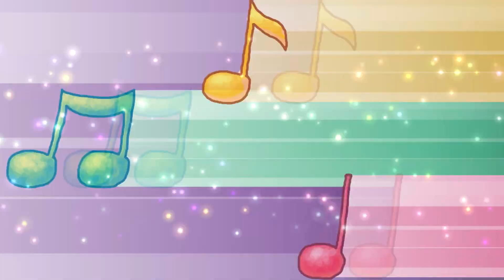牛奶與麗麗：032【大象】烏克麗麗教學｜兒歌｜Ukulele｜樂譜｜如何彈烏克麗麗｜基礎彈唱示範｜和弦｜音樂演奏｜入門課程｜尤克里里【親子台】momokids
【節目簡介】
主持人用簡單和弦彈奏節目主題曲，做為節目的暖身開場！接著彈奏大家耳熟能詳的歌曲，例如：小蜜蜂、小星星、捕魚歌。
每集教授一首歌曲。烏克麗麗老師用分解動作，從左、右手的彈奏與和弦按壓等，一步一步教導觀眾，讓大小朋友都可以一起來學烏克麗麗。
教導完今天歌曲的和弦之後，主持人與老師共同教唱1-2遍，完整呈現今天歌曲。再帶著大家即興創作，讓大朋友小朋友，都可以發揮自己的無限創意，輕鬆寫出歌曲，趕緊跟著主持人與烏克麗麗老師，輕鬆來學烏克麗麗。

★豐富的音樂元素  讓大小朋友輕鬆學會樂器
全世界最簡單、最好玩的樂器之一！
外觀小巧輕便，像是一把小玩具的夏威夷小吉他－烏克麗麗，也可以像吉他一樣彈出輕快好聽的弦律，即使是完全沒有音樂基礎的小朋友，也可以享受自彈自唱的快樂，並從中學習各調音階及和弦理論，讓小朋友快樂輕鬆的學習樂器，更是學習入門吉他前的最好選擇。
★簡單明瞭的分解式教學   讓大家一目瞭然
主持人會現場示範教學，從挑選烏克麗麗到基本和弦，甚至彈奏歌曲，通通用最簡單明瞭的方式，每一個步驟拆解，一一講解教學，讓大小朋友輕鬆學習。
★多元化的音樂
節目內容中包含有豐富的童謠、兒歌與流行樂的教學與彈奏。